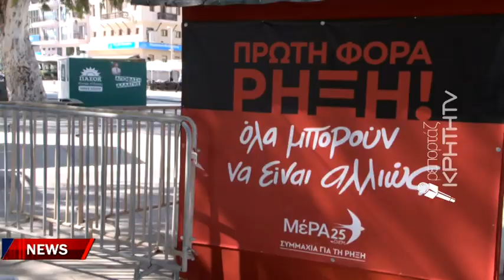Από τις πλατείες στην κάλπη